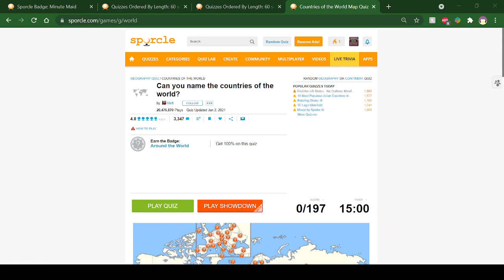Learning All 197 Countries Of The World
Today I Decided to learn the Countries of the world, With My Brothers' Commentary.
(Thanks to JackSucksAtGeography For The Idea)